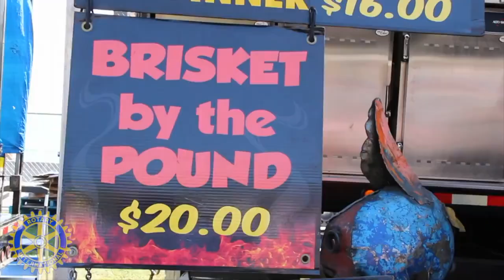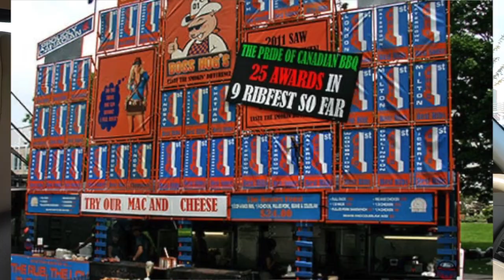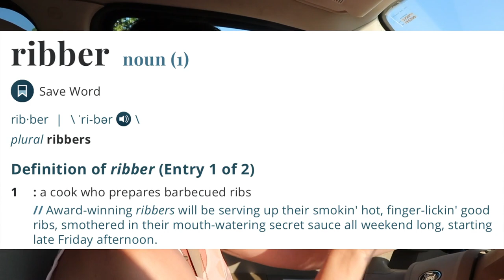CANADA'S LARGEST QUARANTINE RIBFEST!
Around 183,000 people attend the festival annually!

Usually, there are 18 rib vendors & more than 150,000 pounds of ribs are sold over the course of the four-day event. BUT this year, Canada's largest rifest DID NOT CANCEL - they stayed strong, and created an entirely new idea for how to have our ribs and eat them too ;)